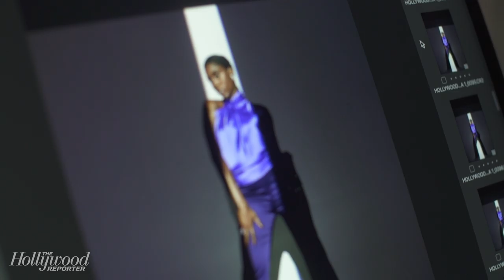'No Time to Die' Stars Ana de Armas & Lashana Lynch Share Favorite James Bond Women & More! | THR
'No Time to Die' Stars Ana de Armas & Lashana Lynch join The Hollywood Reporter for a round of Fishing for Answers!
They share their favorite James Bond women, guilty TV pleasures, and more!